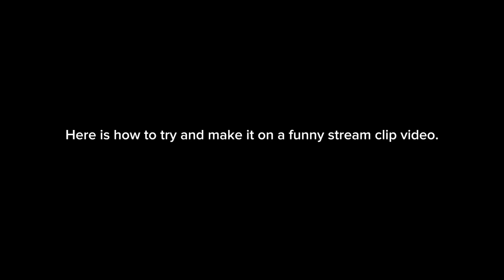How to make it onto a funny stream clip video!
btw this is a joke don’t attempt it-